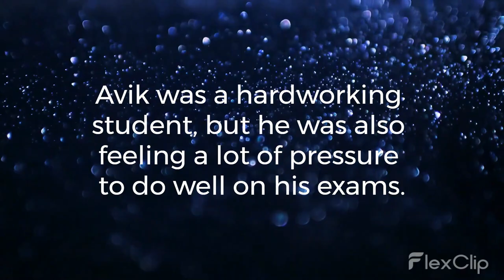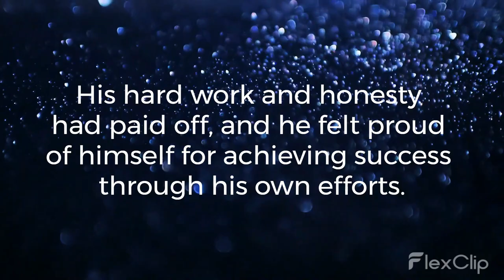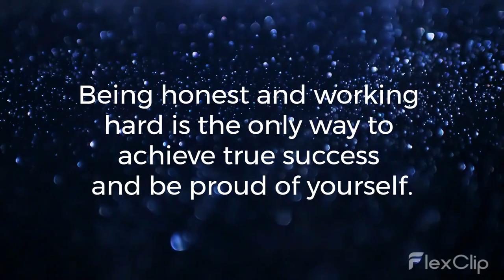Avik and Anu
Should cheating during exams be allowed?